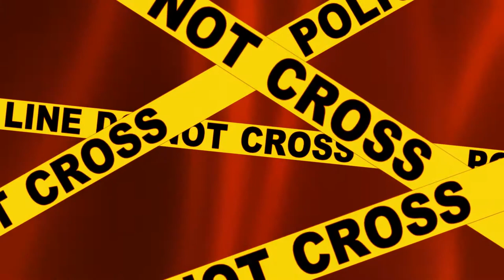Crime Scene Clean Up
Crime scene clean up - how much does it cost? Who do you call when there is a homicide, suicide or unattended death?
Today on Ask a House Cleaner we look at crime scene clean up. The remediation will depend on the contamination area and the hazardous waste involved.
Angela Brown, The House Cleaning Guru walks us through suicide cleaning. She shows us the difference between house cleaning vs. crime scene clean up.
We look at bioremediation teams on crime scene clean up wearing personal protective equipment. They use cleaning chemicals, a biohazard suit, plastic sheeting and bio tape, to quarantine the control area.
We also talk about who pays for the cleaning team and deodorizing of a bloodborne crime scene.

Mop Men: Inside the World of Crime Scene Cleaners
Aftermath, Inc.: Cleaning Up After CSI Goes Home
Flesh and Blood - Sisters clean bloody crime scenes as their day job
Crime Scene Cleaning Service CSI Start Up Business Plan
Biohazard Remediation & Hoarding Cleanup: A Complete Business Startup Guide